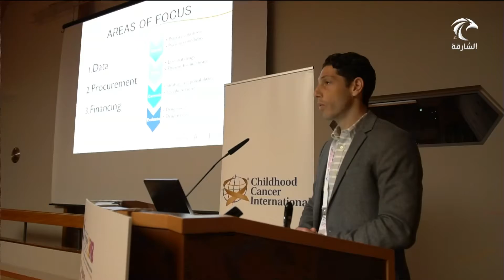جهود محلية وعالمية لجواهر القاسمي في محاربة السرطان